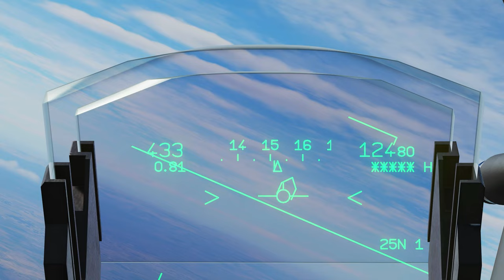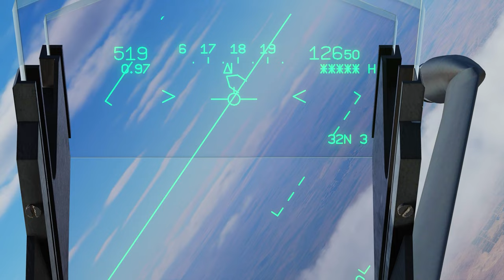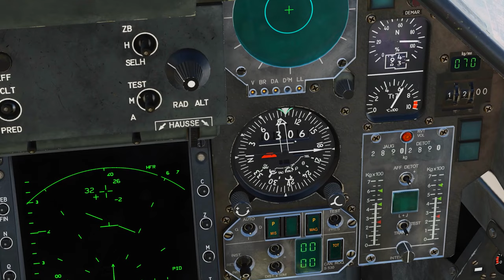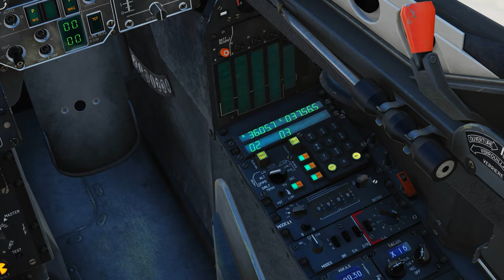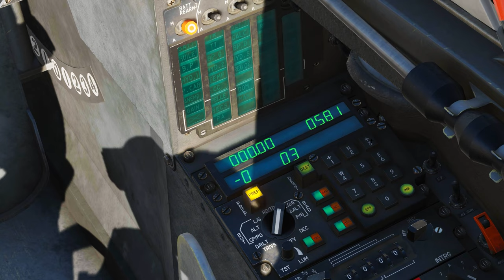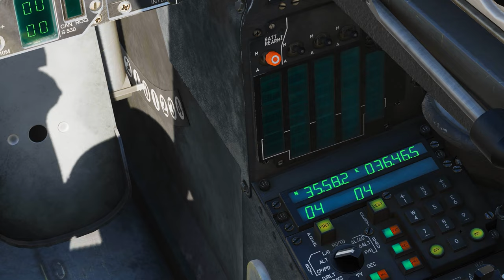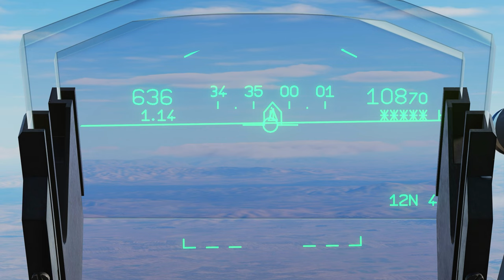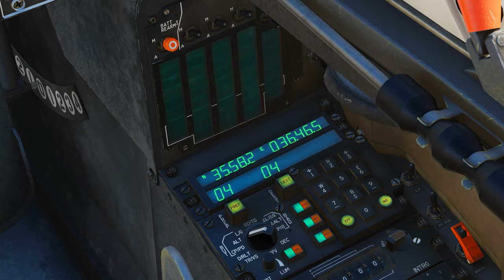DCS TUTORIAL: Como navegar e adicionar waypoints Mirage 2000C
Filmado em apenas 1 take sem cortes, mereço o LIKE pelo menos né?

00:01 introdução
0:36 simbologia
1:22 computador de bordo
1:50 mudar waypoints
5:15 mais infos computador de bordo
7:38 como adicionar waypoints
11:58 waypoint como alvo
13:24 considerações finais

Gosta de DCS? Partícipe do grupo brasileiro de DCS no Discord!
Estou sempre lá participando e conversando com a galera!